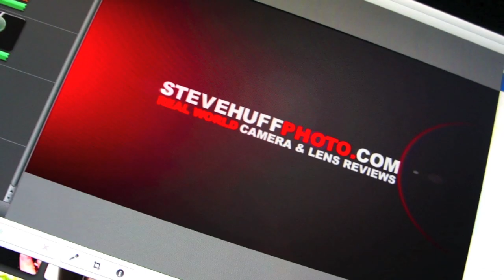Sony NEX-5 Video Samples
Just a totally random selection of video taken with the Sony NEX-5 digital camera. You can see the full review at stevehuffphoto.com